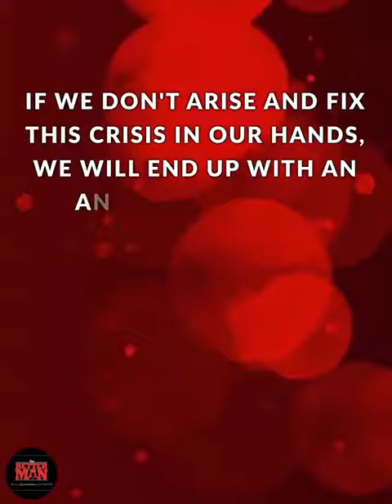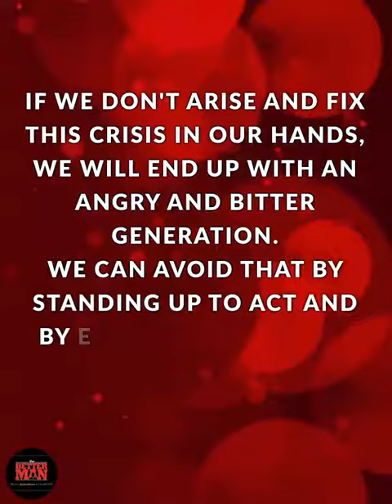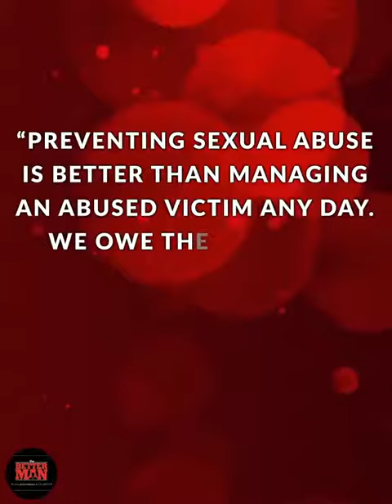Betterchild Sex Education Game